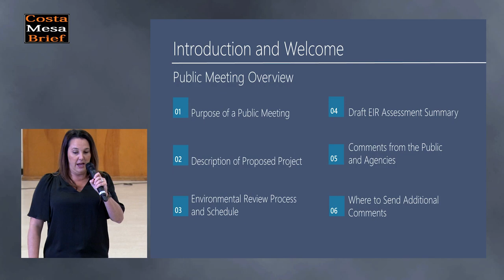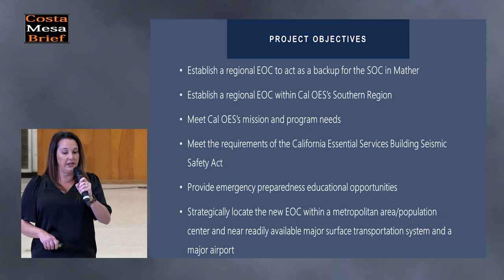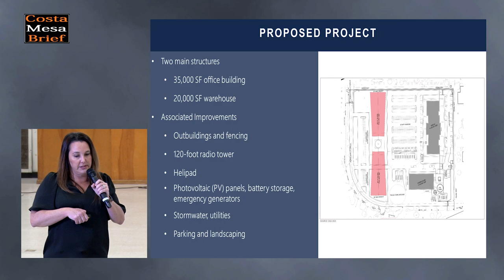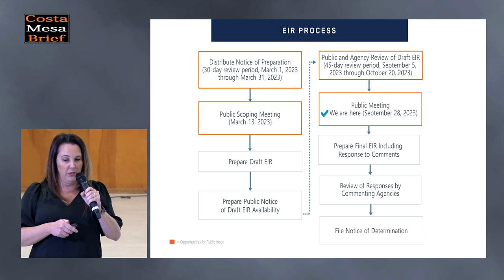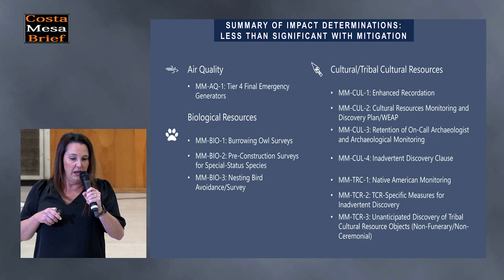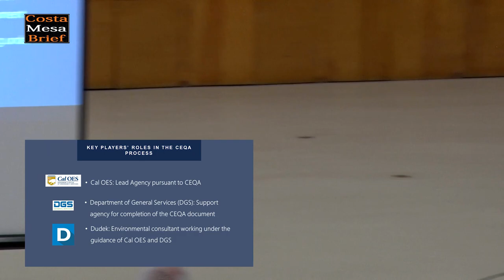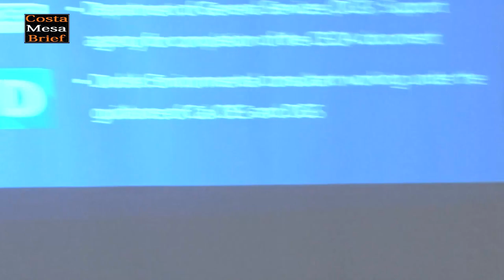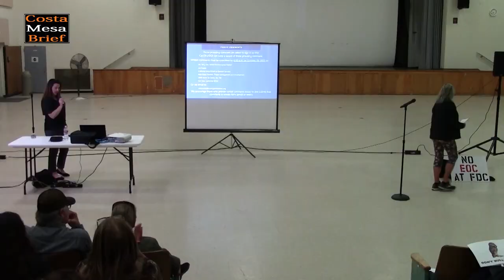Southern Region Emergency Operations Center Project Public Meeting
On September 28, 2023 a project manager from the Dudek consulting firm gave a presentation on the State Region Emergency Operations Center (EOC) Project - Draft Environmental Impact Report (EIR).  The event was held at the Fairview Developmental Center (FDC) located in Costa Mesa, CA.    Dudek was hired to write the EIR and give this presentation.

The Emergency Operations Center project would be built on about 15 acres of the FDC and would have a 32,000 sq. ft. single-story office building, about 20,000 sq. ft. of warehouse space, a 120 foot communications tower a helipad, and a parking lot covered with solar panels, battery storage, and generators. Construction would take about 37 months. It is estimated there will be 50 full-time employees at the site and it will be used for training.  In an emergency, the staffing would be ramped up considerably.

The original proposal was to build the project on 9 acres but was increased to 15 acres.  How that will impact the Housing Element update that requires 11,700+ new residential units is now unclear. The City intended to zone FDC so that a large portion of the 11,700+ units could be built there but with 15 fewer acres to build housing, that task has become much harder and will likely require higher densities than originally projected.

To learn more about the Southern California Emergency Operations Center Environmental Assessment

Written comments must be submitted by 6:00 p.m. on October 20, 2023 to:
 Ms. Terry Ash, Senior Environmental Planner
 c/o Dudek
 California Department of General Services
 Real Estate Division, Project Management and Development
 2635 North 1st Street, Ste. 149